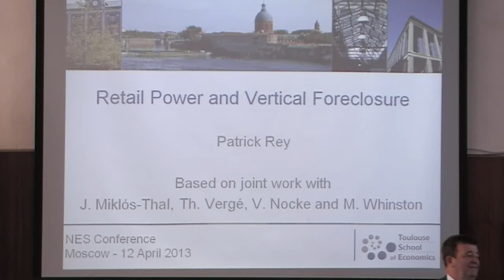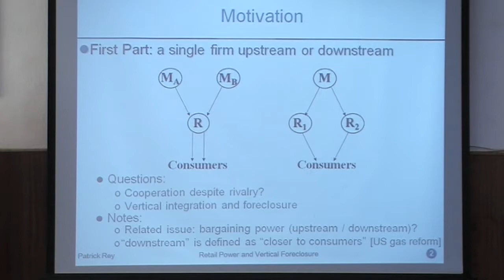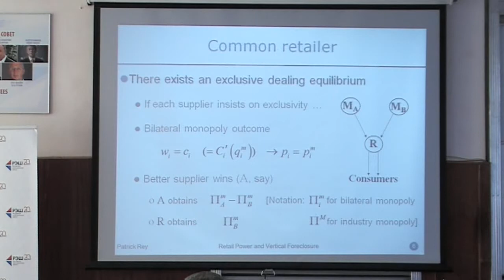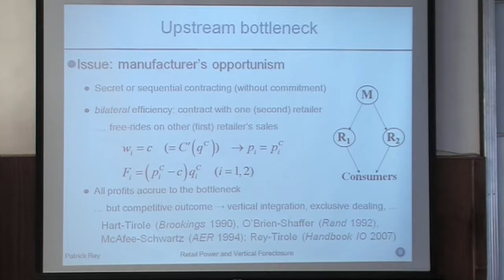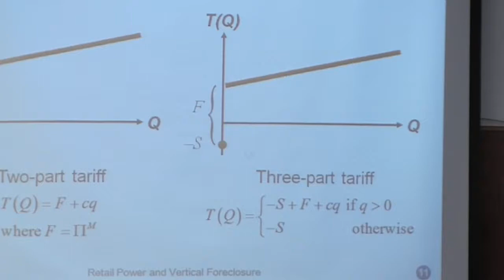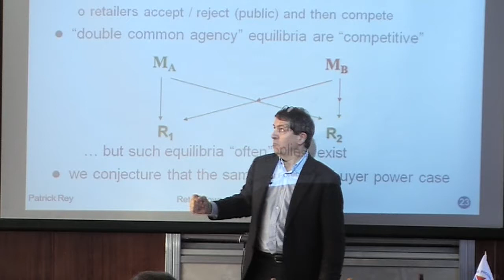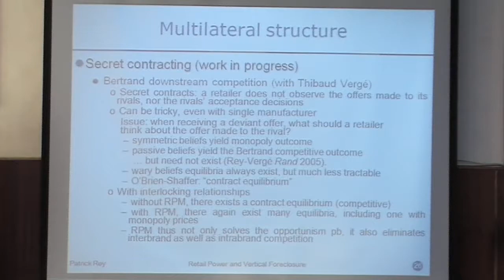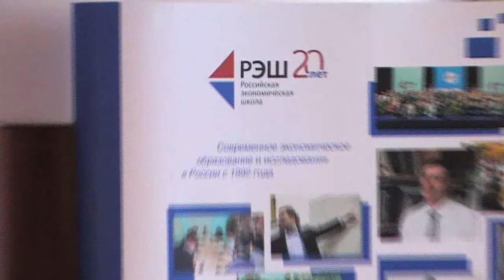Patrick Rey (Toulouse School of Economics): Vertical Relations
April 11-13, 32nd NES Research Conference
Distinguished Lecture by Patrick Rey (Toulouse School of Economics), Vertical Relations
Chair: Shlomo Weber